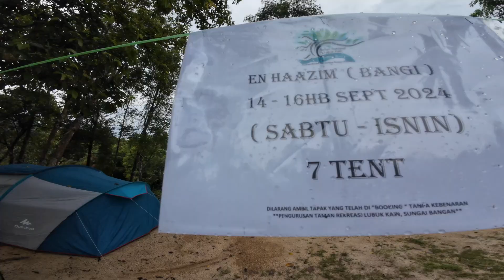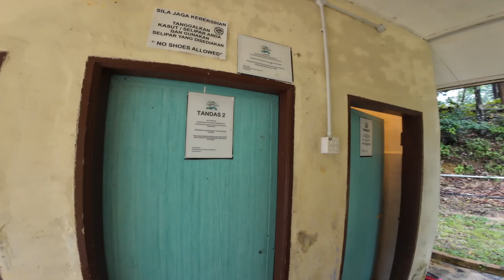20240916 [Vlog] Teratak Harmoni Berkhemah di Lubuk Kain Campsite, Kg Shukor, Dungun, Terengganu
Teratak Harmoni camping di Lubuk Kain Campsite, Kg Shukor, yang terletak di daerah Dungun, Terengganu. Campsite ini terletak di Sungai Bangan, yang terkenal bagi para hiker untuk trip CBL (Chemerong Berembun Lansir).